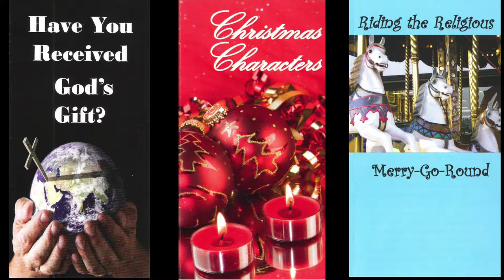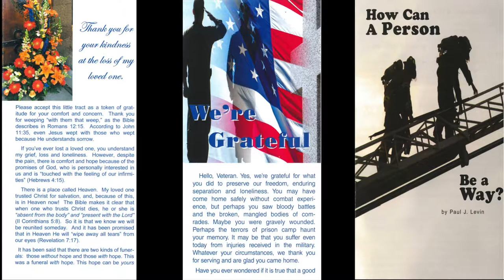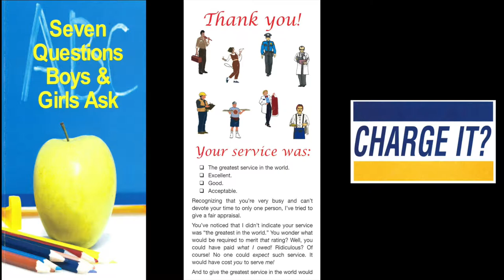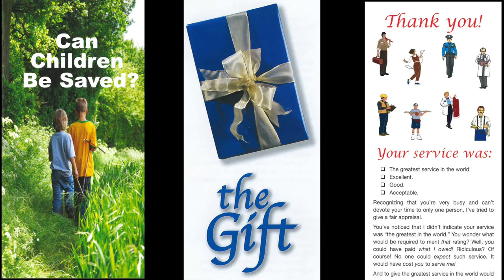Finding Faith In Ruin (Ruth 1:1)